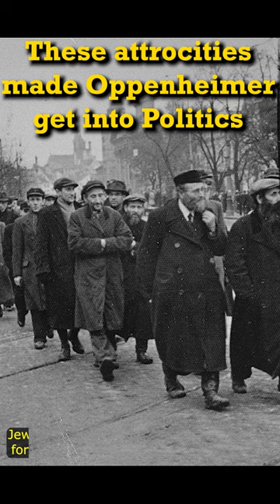These atrocities made Oppenheimer get into politics